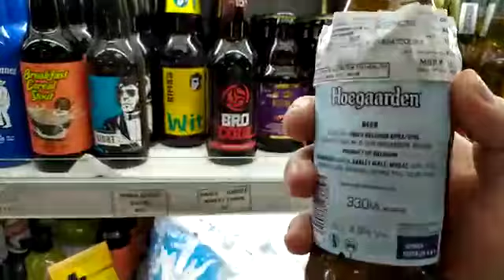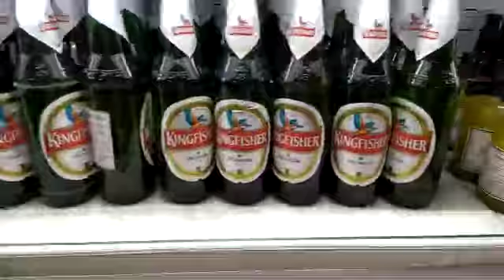Гоа-2020!!! Обзор Алкоголя#3